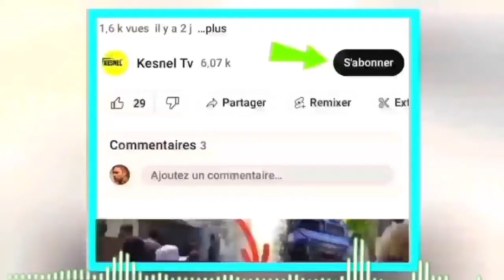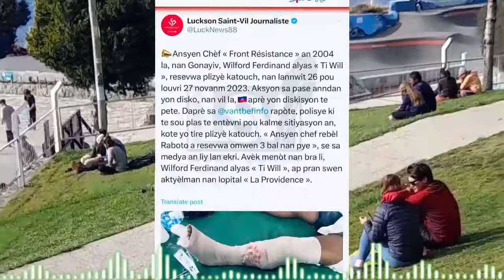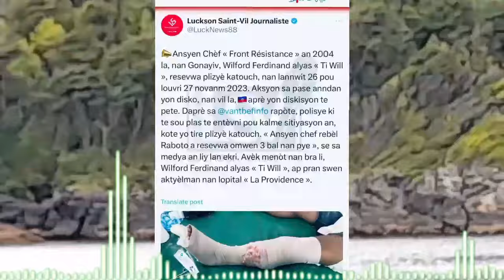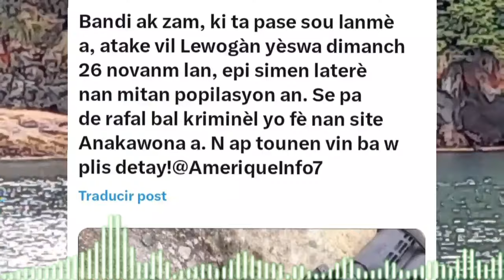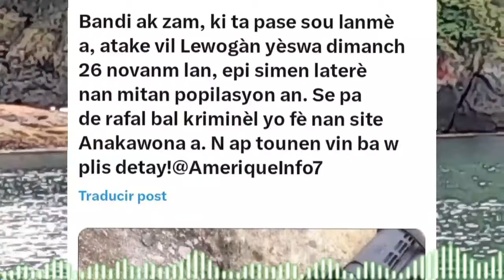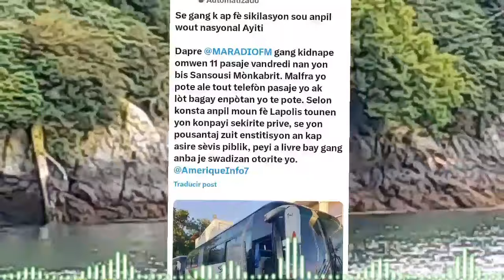Nouvel cho cho 27 novanm 23 Jwet la gate danje pou ayisyen repiblik dominikèn ap fini avek nou konsa